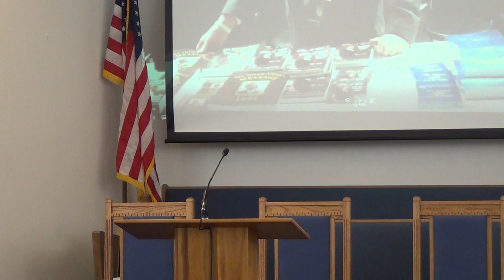NSBSDA - Raymond Joseph Memorial - November 20, 2021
Memories of Raymond: Testimonies of Friends (con't)
New Smyrna Beach Seventh Day Adventist Church